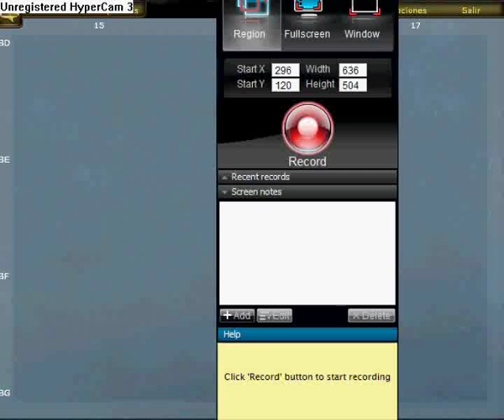SEAFIGHT DON-PERGA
producido por DON-PERGA .participante SIMBAD .De caza furtiva xd jo jo mi primer video el proximo sera mejor.